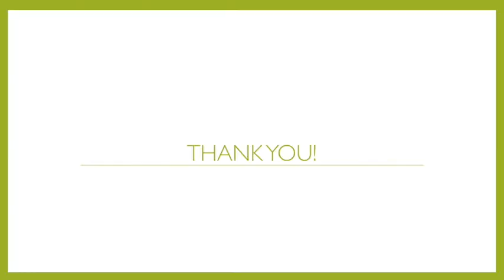Big ticket reforms in land and labor laws in India | SaurabhKumarDwivedi 1901108 SectionB IEP